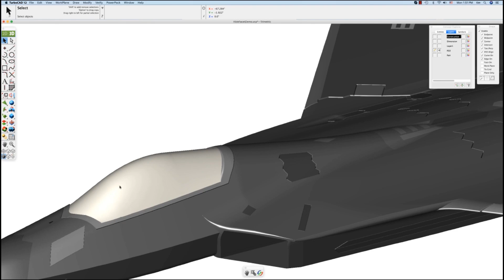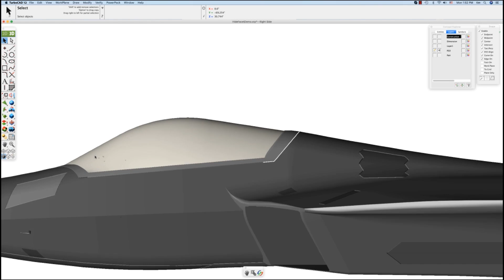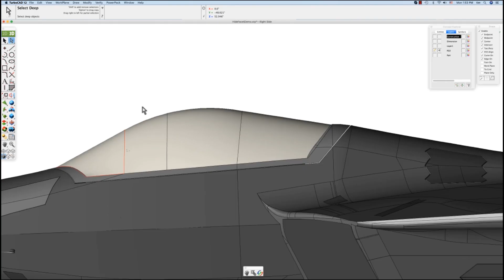TurboCAD Mac v12 Tutorials- Show/Hide Face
The Show/Hide Face tool will hide faces within a part enabling access and visibility into the internal representations of complex models.